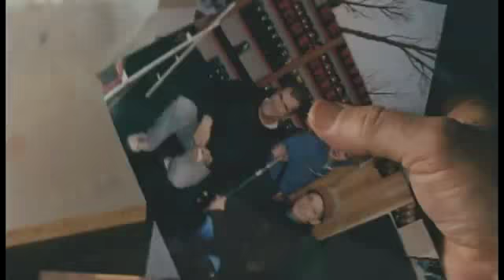Um Novo Despertar (The Beaver) Trailer Legendado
Um Novo Despertar (The Beaver) é a história de um homem em crise de meia idade e encontra esperança em um fantoche de castor que usa na mão e o trata como se fosse real.
Gênero: Drama, Comédia
Direção: Jodie Foster
Elenco: Mel Gibson, Anton Yelchin, Jodie Foster, Michelle Ang, Jennifer Lawrence, Zachary Booth, Riley Thomas Stewart, Michelle Ang, entre outros.